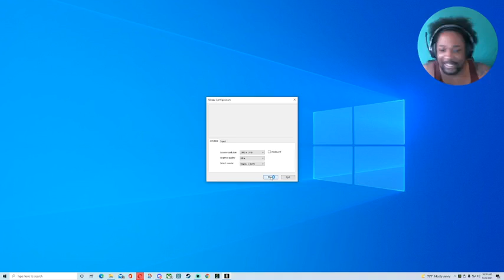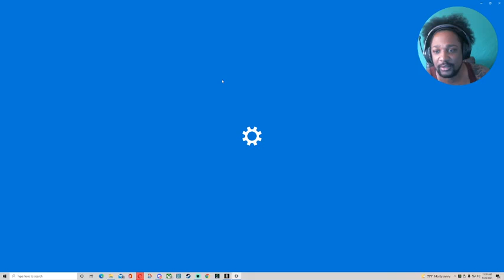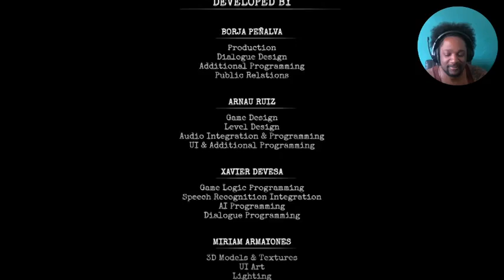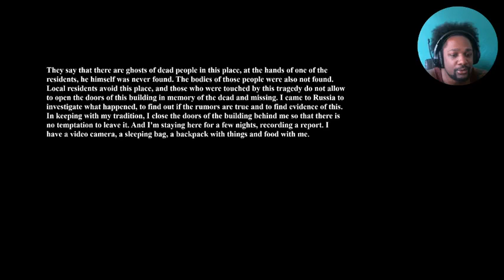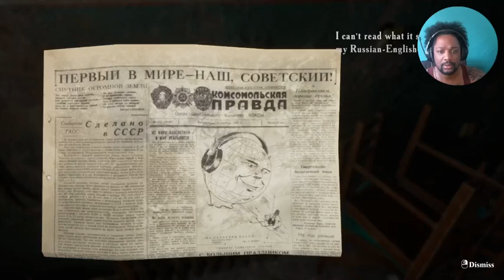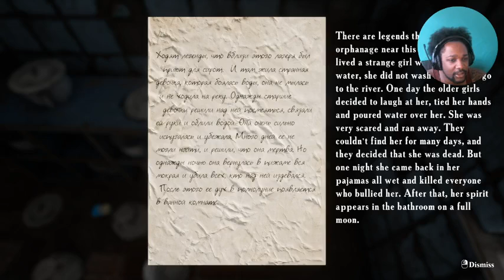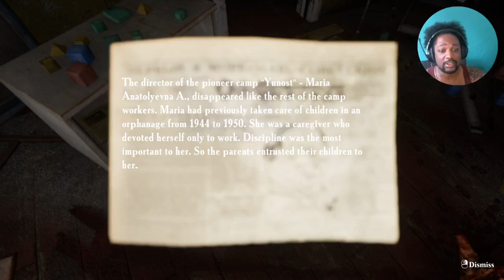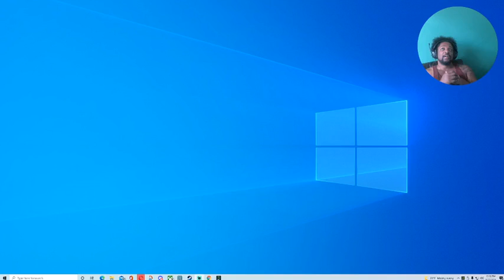ALBEDO AND SUMMER of 58 WHY????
I don't normally do horror but when I do it goes like this.